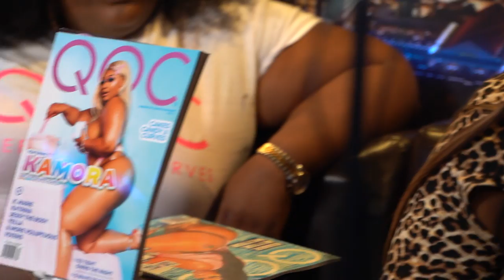BBWs TALK ALTERNATIVE SEX -LOVE FOR EDIBLES --LESBIAN FRIEND STILL ENJOY MEN??? -BTS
CHRISY CHRIS, TROYIA, & MR. MARCUS ON SPEEDY AND FRIENDS PODCAST IN LOS ANGELES. CANDIDLY TALKING ALTERNATIVE SEX, LOVE FOR EDIBLES -LESBIAN FRIEND STILL ENJOY MEN?